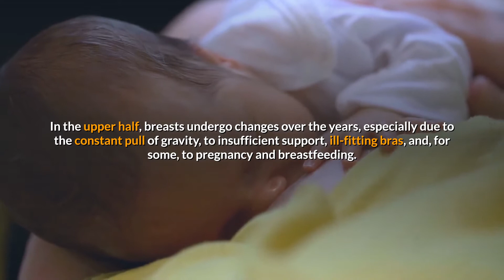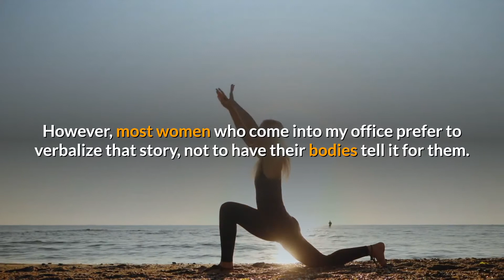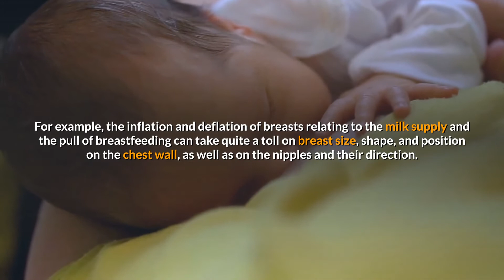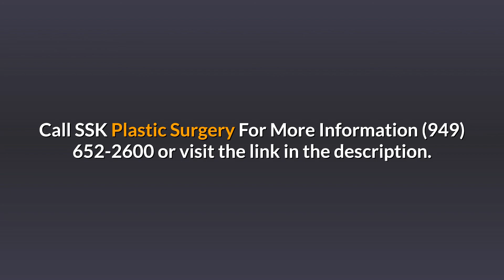Mommy Makeover Newport Beach CA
About Mommy Makeover Newport Beach CA

Every woman, whether a mommy or not, wants to look her best and deserves to do something special just for herself. When she improves her appearance and shape to look her best, she also feels a hundred times better about herself, her life, and her future. The confidence gained from looking better and younger may carry over into the bedroom, where studies have proven that confidence plays an important role in comfort, sexiness, feeling desirable, an increased frequency of sexual relations and feelings of closeness with a partner, and overall happiness.

Mommy Makeover in Newport Beach CA
It also can become a winning factor in the workplace, improving one’s chances of longevity with certain occupations in today's competitive job market. Studies also have proven that confidence can banish depression and enhance personal interactions in many types of circumstances. Clearly, such gains would be worthwhile in all facets and relationships of a woman’s life, and she is definitely worth it! Visit award-winning board-certified Plastic Surgeon Dr. Sean Kelishadi at SSK Plastic Surgery in Newport Beach, CA to learn more about how he can help you regain your confidence through a Mommy Makeover.

VISIBLE CONCERNS
Do you feel uncomfortable with a particular physical trait, such as your breasts or abdomen? In the upper half, breasts undergo changes over the years, especially due to the constant pull of gravity, to insufficient support,ill-fitting bras, and, for some, to pregnancy and breastfeeding. In the lower half, sometimes even small women have a pot-belly despite years of exercise to that area, and the strength of abdominal muscles may lessen while aging or after childbirth; the belly protrudes through clothing, sometimes requiring women to buy a larger size for a proper fit in the waist and the abdomen. This may be the case even if you aren’t a mommy and you may want to look better and feel more comfortable by eliminating or reducing the problem.

Mothers from all walks of life have beautiful stories to tell about how they brought children into the world. However, most women who come into my office prefer to verbalize that story, not to have their bodies tell it for them.

Feeling prettier, more desirable, or more comfortable can involve intimate private parts, too. In some women, labia minora hypertrophy can cause discomfort or problems with hygiene, which can keep some women from wearing shape-revealing clothing such as leggings and other tight-fitting pants, or it may simply alter personal image. No woman should have to spend a lifetime in physical and mental anguish when help is readily available.

FAQ's
What's included in the mommy makeover?
"Your mommy makeover may include:Breast Augmentation. Breast Lift. Breast Reduction. Tummy Tuck. Circumferential Abdominoplasty. Liposuction."

Does insurance pay for Mommy Makeover?
"Insurance companies will not pay for a mommy makeover plastic surgery unless there is a health related reason you need to remove fat or skin from your tummy area. However, there still remain many options for paying the expenses of the surgical procedure."

How painful is a mommy makeover?
"Mommy makeovers aren't as painful as you might think. While any surgical procedure can lead to some post-op discomfort, mommy makeovers are done with a drug called Exparel."

How much weight do you lose with a mommy makeover?
"The degree in which our skin reacts to trauma is often genetic. However, the most dramatic insults causing the body to need Mommy Makeover surgery are pregnancy or significant weight loss. Losing 30 pounds or more can change your skin's ability to retract."

How long is the recovery from Mommy Makeover?
"Because of the all-encompassing nature of the typical mommy makeover, recovery can take anywhere between 7 to 10 days, with long term recovery at home lasting several weeks to months. Many cosmetic surgeons consider these surgeries individually as outpatient procedures, and that recovery at home is fine."

How do you sleep after mommy makeover?
"Sleep in Bed On Your Back with Plenty of Pillows Keep in mind that following your Houston Mommy Makeover, your abdominal area will be tight, and you will not be able to lay completely flat. Use pillows to elevate your legs, especially under your knees, to keep your hips in a more comfortable, flexed position."

Do you have to lose weight before a mommy makeover?
"You will need to be a healthy weight. While it is true that some fat will be removed during your mommy makeover, you will need to have lost the bulk of your baby weight before you book a consultation. We recommend being no more than 25 pounds over your goal weight before surgery."